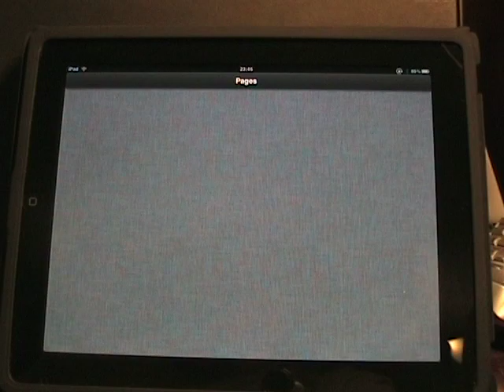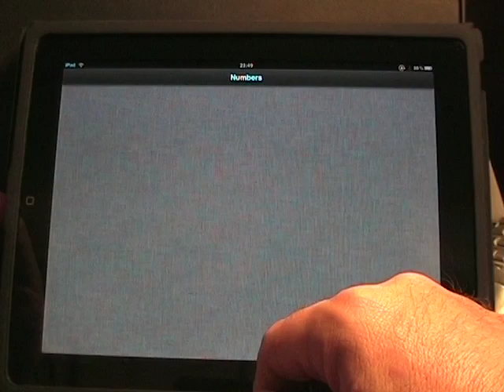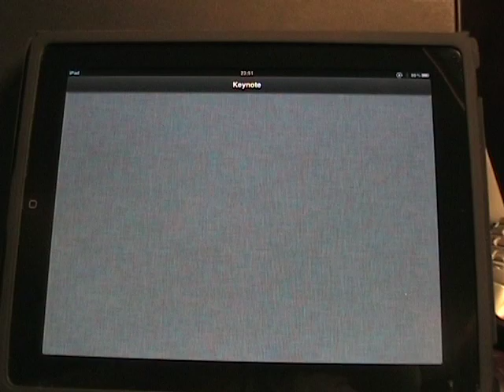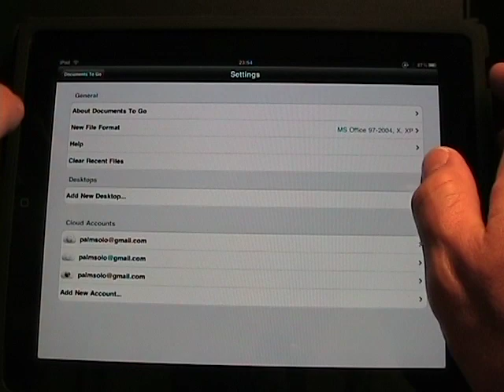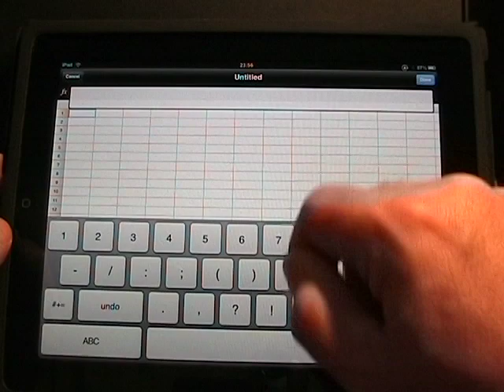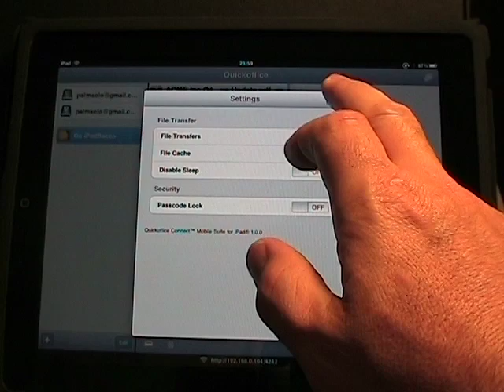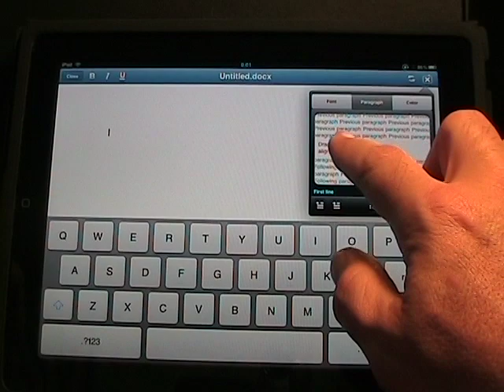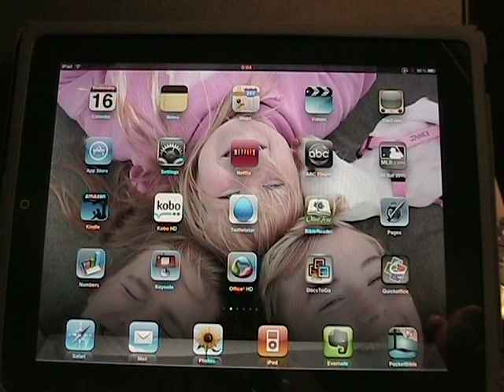A look at Office apps for the Apple iPad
You have probably heard about the three iWork apps, but there are a few other good options for working with Office documents on the iPad. These apps include Documents To Go, Office2 HD, and Quickoffice HD. Check out the video and my written review on ZDNet to see what app is my personal favorite.